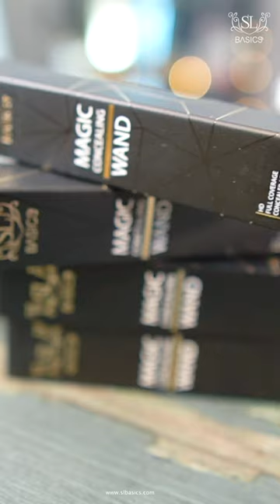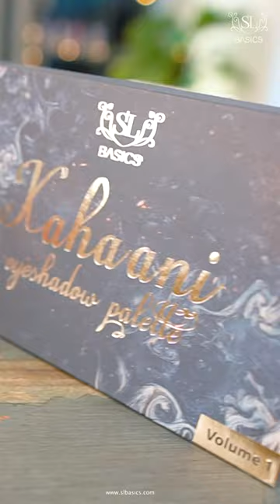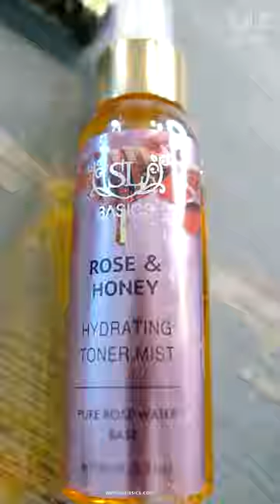Shaista Lodhi Makeup Look Tutorial by Wajid Khan | SLBASICS